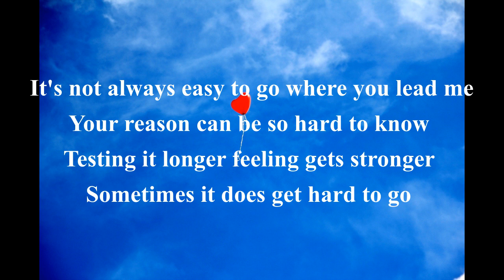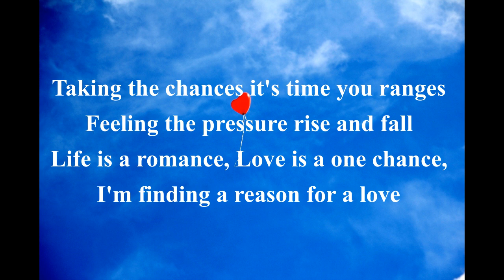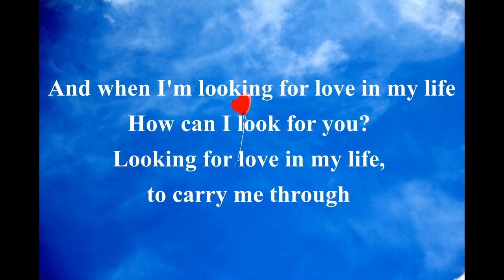Looking For Love- Watila Jamir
Sung by Watila Jamir and recorded at Aries Studio, Dimapur, 1998. The Cassette Album called Sweetest Gift contains other songs of Watila Jamir. .
Thanks to Mr. Merang Jamir for permitting us to use this song and all the other songs of the Cassette album to be uploaded in this channel.
 This channel features several artists from India, Nagaland and South East Asia. Some of them are mentioned below:   Takatemjen, Watila Jamir, Tiala, Temjen Pongener, Gospel Singing groups from Nagaland, and Mrs Chan and her voice students from TTC, Singapore. Notable musicians who feature in this channel are Dan Mercado, USA  (Piano), Ike See, Singapore (Violin),  Tongdang Ozüküm (Classical Guitar) Nagaland  and many others.  This channel features also Gospel Songs, Hymns, Talks and Messages and other Songs on Socio-Political concerns that are aimed at social transformation.

Writer of the song is unknown. Recorded in 1989 by Aries studio, Dimapur. We express our thanks to Mr Merang Jamir for permitting to use this song here.